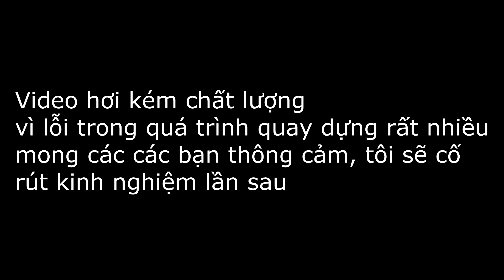CUSTOM KEYBOARD (AJAZZ AK33)| Sound test | mod keyboard | part 2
👉Spec
Pentium g4400
Rx 560 4gb
8gb ram
2 ssd 120gb
1 hdd 1tb